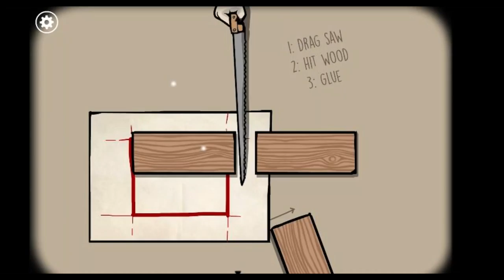Rusty Lake: Roots | Let's Play Teaser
Vine | Beautifultangledmess